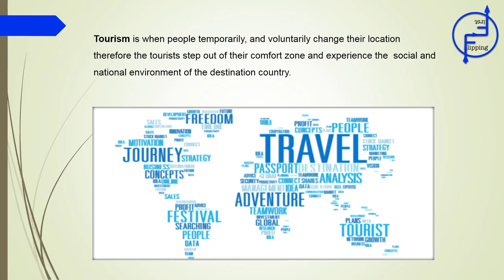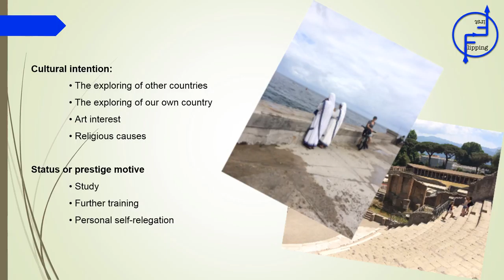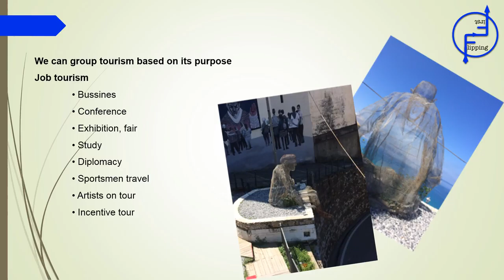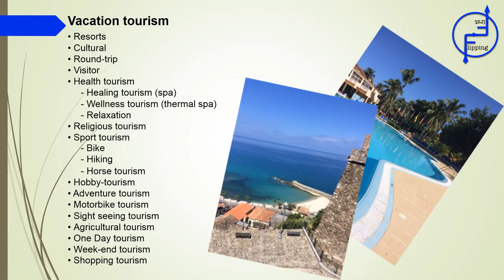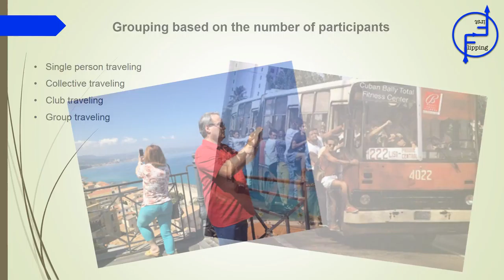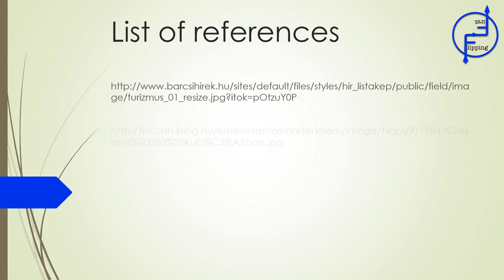components of turism 01